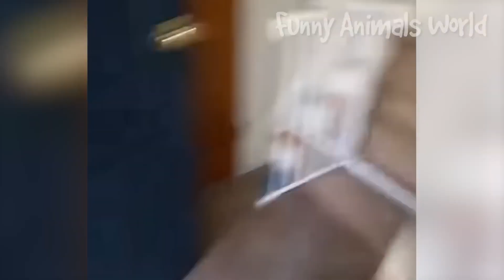NEW 2023 | Funny & Adorable moment Animals make you forget your troubles #14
Funny & Adorable moment Animals make you forget your troubles